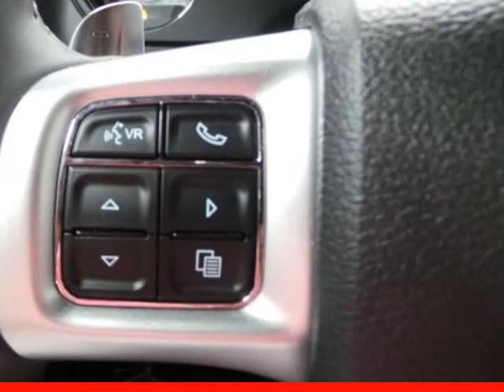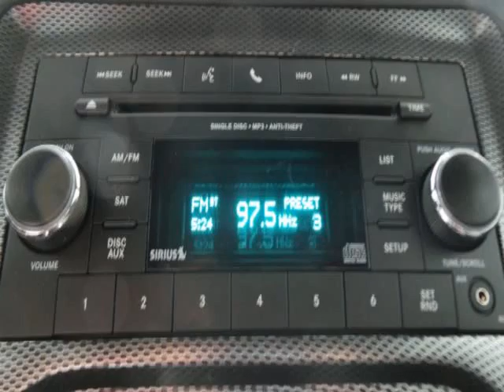2012 DODGE Challenger R/T Gainesville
Hoyte Dodge RAM Chrysler Jeep is proud to offer Gainesville TX this

2300 N. HWY 75